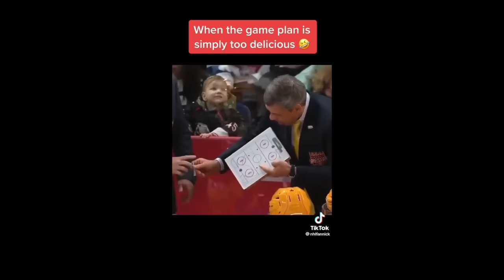10 MINUTES OF HOCKEY TIKTOKS PART 22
The best and funniest hockey TikToks!